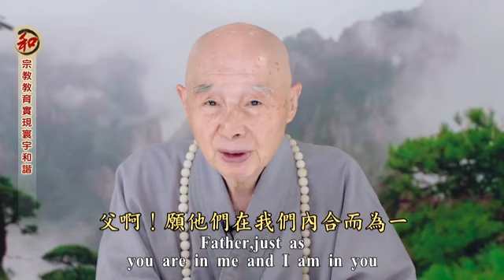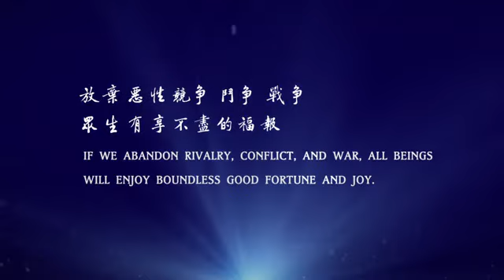淨空老法師：宗教教育實現寰宇和諧 ── 聯合國教科文組織「多元宗教教育與和諧」論壇 演講(中英文字幕) 2017.09.27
2017年9月27日　講於講於法國巴黎教科文組織總部  檔名：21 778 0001